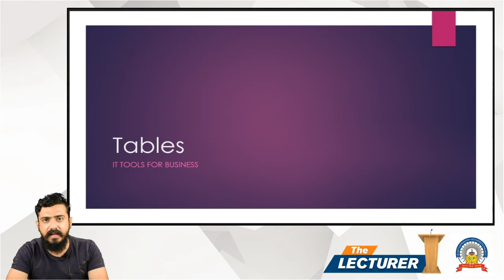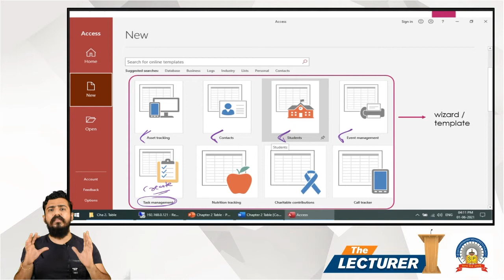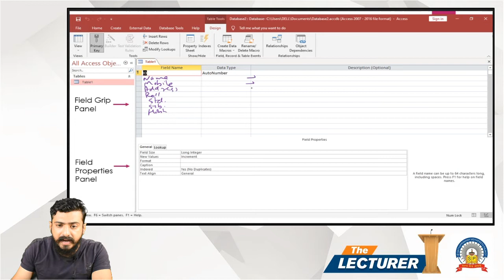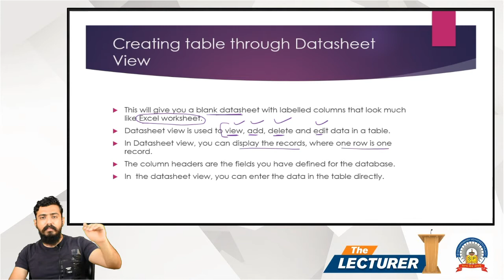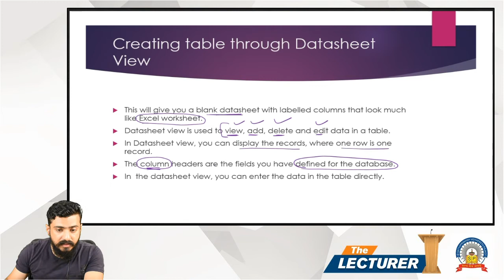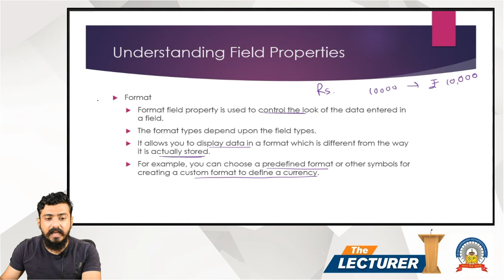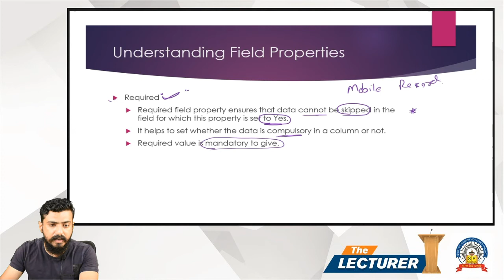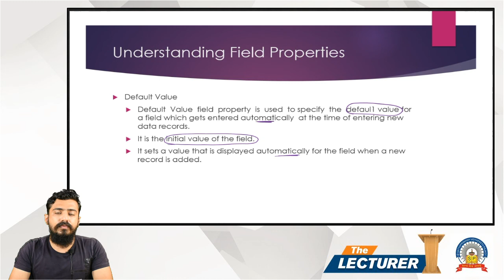BBA Sem-2 Sub: IT Tools For Business Chap.: Table Topic: Creating of Table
Hi All,